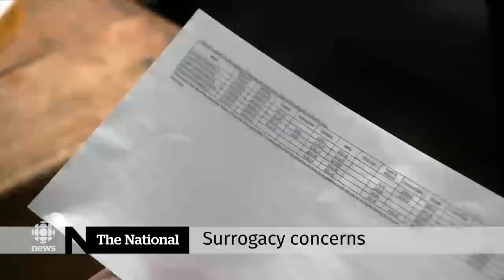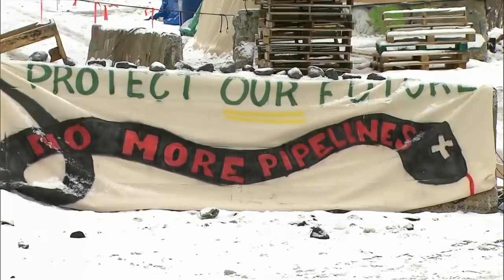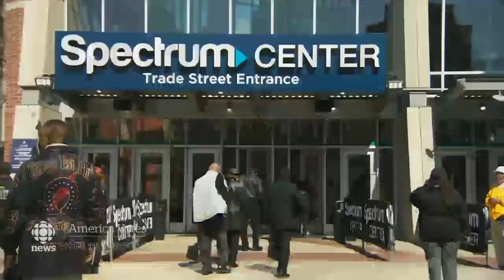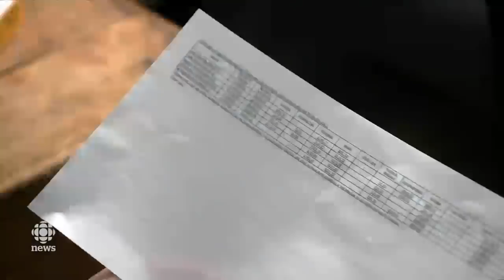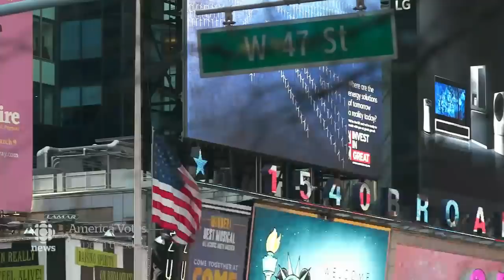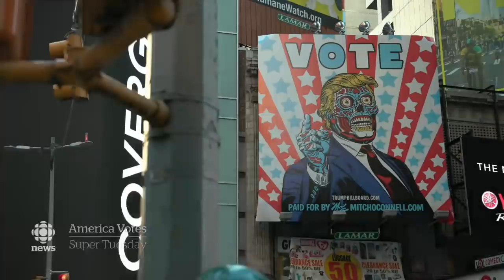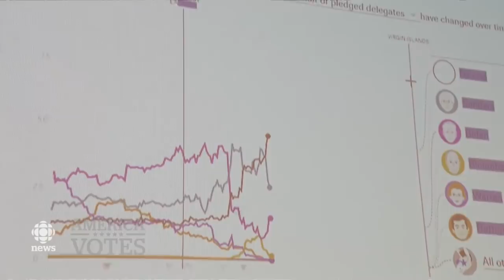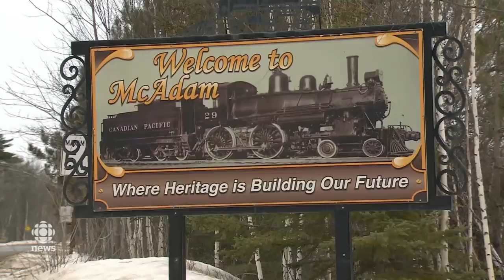The National for Monday, March 2 — Concerns about coronavirus screening in Canada